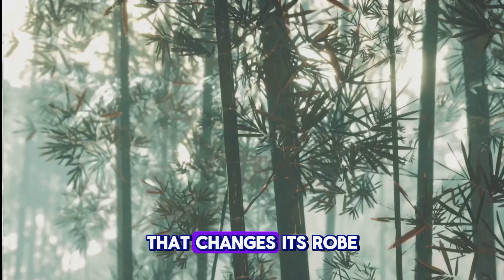Japan Unveiled: Top 10 Must-Visit Cities - Part 2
🌏 Discover Japan: The 10 Most Incredible Places to Explore - Part 2! 🌏
Join us as we continue our journey through Japan, uncovering the hidden gems and must-see destinations! In this video, we dive deep into Narita, Yokohama, Kawasaki, Sendai, Shizuoka, Matsuyama, Kumamoto, Okayama, Utsunomiya, and Takamatsu. From the vibrant streets of Yokohama to the serene hot springs of Matsuyama, each location offers unique cultural experiences and breathtaking views.
📍 Featured Destinations:1. Narita Travel Guide: Explore Omotesando street and the historic Naritasan Shinshoji Temple.
2. Yokohama Travel Tips: Discover Yokohama’s Chinatown and Minato Mirai district.3. Kawasaki Nightlife: Experience the gritty and exciting nightlife of Kawasaki.
4. Sendai Tanabata Festival: Immerse yourself in Sendai's vibrant Tanabata Festival.5. Shizuoka Mount Fuji Views: Get the best views of Mount Fuji and explore tea plantations.
6. Matsuyama Hot Springs: Relax in Dogo Onsen, one of Japan's oldest hot springs.7. Kumamoto Castle Tour: Visit the majestic Kumamoto Castle.
8. Okayama Gardens: Stroll through the beautiful Koraku-en Garden.9. Utsunomiya Gyoza: Taste the best gyoza in Japan.
10. Takamatsu Ritsurin Garden: Enjoy the tranquility of Ritsurin Garden.
🎥 What to Expect:- Japan Travel Guide: Comprehensive tips for exploring Japan.
- Traditional Japanese Experiences: Authentic cultural activities and sights.- Japan Vacation Spots: Top destinations for your Japan itinerary.
- Japan Travel Vlog: Real experiences and insights from our journey.- Cultural Festivals in Japan: Must-see festivals and events.
- Japan Winter Destinations: Best spots to visit in the winter.
🌟 FAQs Covered:- What can I do in Yokohama?
- Is Kawasaki worth visiting?- Where can I get the best view of Mount Fuji?
- What makes Matsuyama unique?- What cultural experiences should I not miss in Japan?
- What are the best activities in Yokohama’s Minato Mirai district?- How can I explore Japanese gardens in Okayama?
- What are the top experiences in Kawasaki’s nightlife?- How can I experience Japan's winter festivals?
- What are some must-try foods in Utsunomiya?
Get ready to explore the beauty and culture of Japan like never before! ✈️🇯🇵

OUTLINE:
00:00 "Welcome Back to the Journey
00:35 More Than Just an Airport
01:41 The Winter Wonderland
02:39 The Hidden Treasure
03:42 The Vibrant Cities of Yokohama & Kawasaki
05:32 Japan's Regional Charms
07:34 The Final Leg
09:35 Conclusion

🚀 Ready to explore? Let’s dive into travel savings with WayAway and WayAway Plus! 🌟

🌟 WayAway: Your passport to savings! 🛫 Get cashback on flights, hotels, car rentals, tours, and more. 💰

🌟 WayAway Plus: Elevate your adventures! Try WayAway Plus now and travel like a pro! 🌟